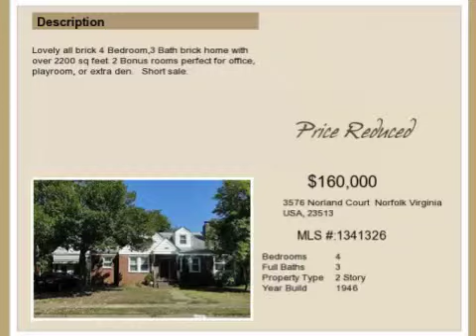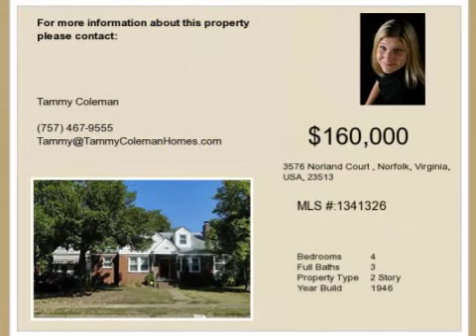Real estate for sale in Norfolk Virginia - MLS# 1341326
3576 Norland Court
Norfolk Virginia 23513
MLS# 1341326

Lovely all brick 4 Bedroom3 Bath brick home with over 2200 sq feet. 2 Bonus rooms perfect for office playroom or extra den.   Short sale.